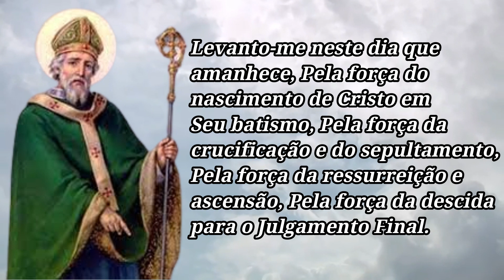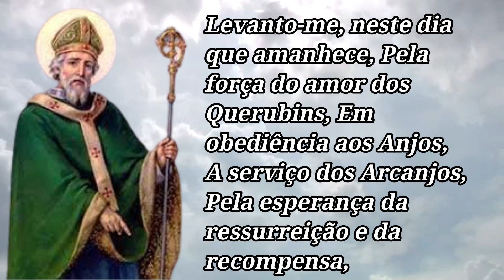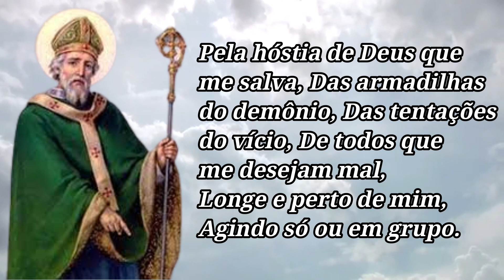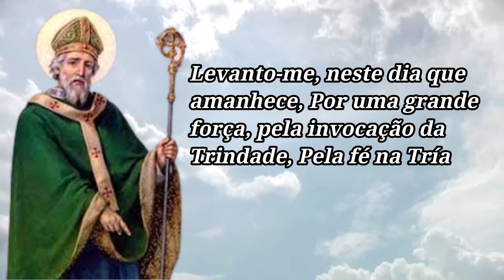ORAÇÃO DE SÃO PATRÍCIO CONTRA FEITIÇOS E MALEFÍCIOS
Nesse vídeo você faz essa bela e forte oração de São Patrício contra todo tipo de feitiçarias e malefícios, São Patrício rogai por nós.

Hoje dia 16 de Março é dia de São Patrício, rezemos pela proteção contra todos forças do mal

Para acompanhar Terços e orações conheça o canal Jesus é Vida